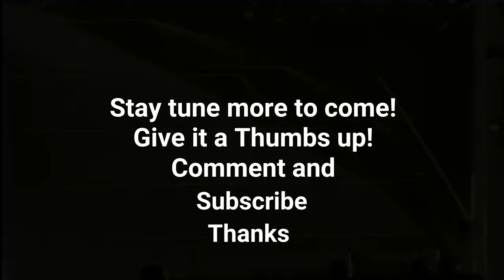gold shaker table for fine gold